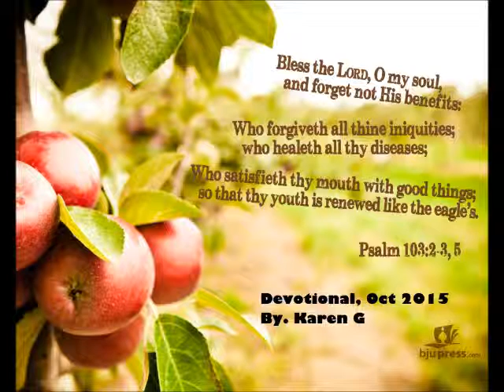Daily Devotional October 26 2015, How to Save a Life